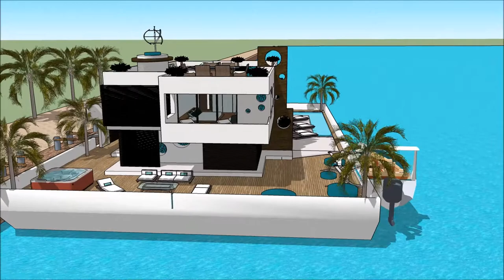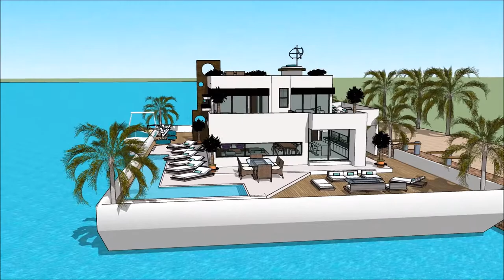Dachaigh taigh dan airbnb dealbhadh taighe ùr sketchup Taigh bhàta Chaisteil Lùchairt taigh mòr sò